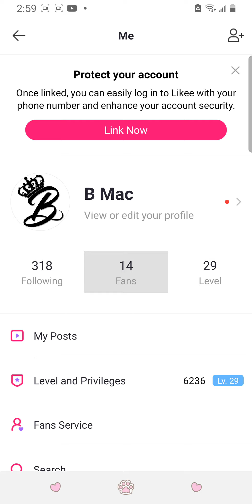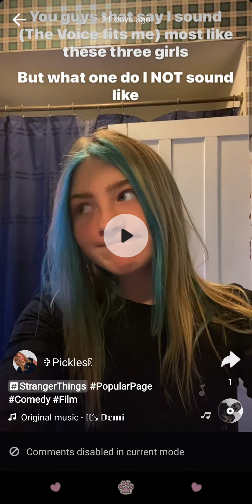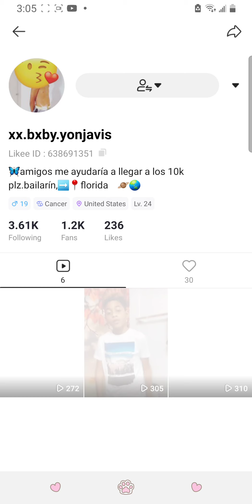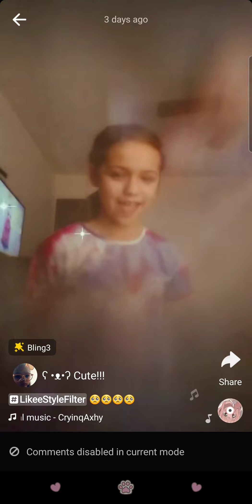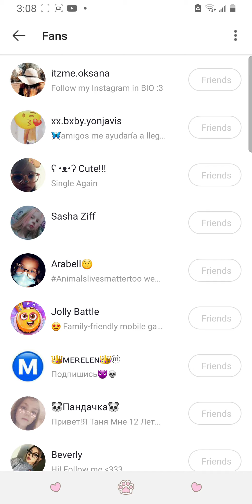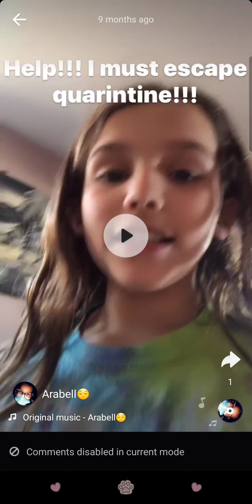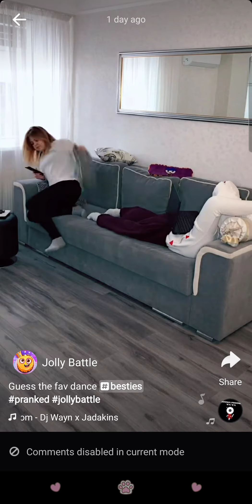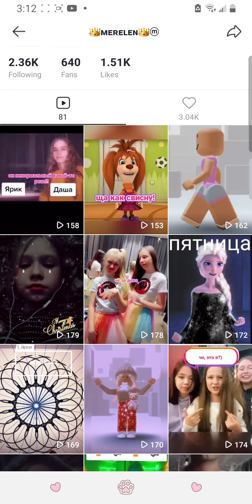Reacting To My Likee Fans Videos!!